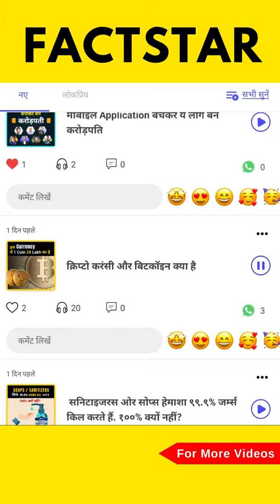Amazing Facts about Andaman and Nicobar island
Andaman and Nicobar Islands are one of the most beautiful places to visit in india, the natural Beauty of coral reefs and the atmosphere is something that everyone should go and enjoy. but there are some interesting and unknown facts about Andaman and Nicobar Islands which most people don't know.

So in this Video, I'm going to tell you about Some of the most amazing and unknown Facts About Andaman and Nicobar Islands.